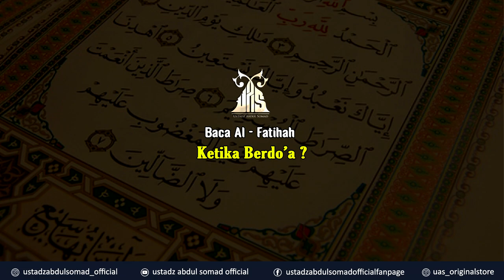BACA ALFATIHAH KETIKA BERDO'A | Ustadz Abdul Somad, Lc., MA., Ph.D